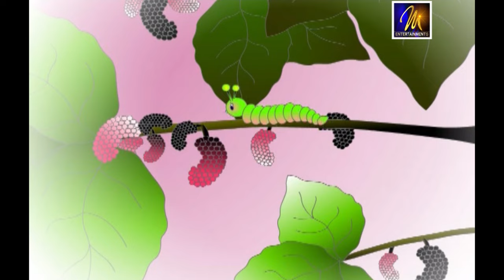Rose Male Natuwe Katu (රෝස මලේ නටුවෙ කටූ) | Keerthi Pasquel | Punchi Ape Parani Gee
"Rosa Male Natuwe Katu" is a traditional nursery rhyme that has been passed down from generation to generation. It is a fun and playful song that children often sing and dance to. The lyrics and melody of the song are simple, making it easy for young children to learn and remember.The upbeat and cheerful tune makes it a favorite among children and a great way to encourage movement and dance. Singing this nursery rhyme is a great way to bond with young children and create a positive and joyful atmosphere.

'Rose Male Natuwe Katu' - from Punchi Ape Parani Gee Vol 1
Vocals - Keerthi Pasquel And Team
Animation - Tania Ranaraja

Rosa Male Natuwe Katu Lyrics

රෝස මලේ නටුවෙ කටූ
වන බඹරෝ ඔහොම හිටූ//

නටුව නොවේ මල සිඹිමී
මම ළමයෝ පැණි උරමී//